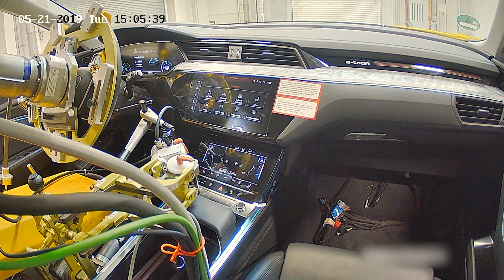FKFS - Neuer Fahrzeugdynamik-Prüfstand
Der neue Fahrzeugdynamik-Prüfstand steht für ein modernes, hoch innovatives Testkonzept, das in Europa bislang einzigartig ist: Erstmals lassen sich damit längs-, quer- und vertikaldynamische Fahrzeugeigenschaften unter Laborbedingungen untersuchen –- und dies nicht nur isoliert, sondern auch ganzheitlich mit einer detaillierten und reproduzierbaren Betrachtung der Wechselwirkungen. Das eröffnet ein breites Anwendungsspektrum für aktuelle und zukünftige Technologien, von der Unterstützung des klassischen Fahrversuchs bis hin zur Erprobung des Zusammenspiels von neuartigen An-triebs- und Fahrwerkskonzepten. So können beispielsweise Assistenzsysteme, aktive Lenk- und Fahrwerksysteme oder integrierte Fahrdynamikregelsysteme weiterentwickelt, erprobt und zertifiziert werden. Außerdem ist auf dem neuen Prüfstand das Testen von Funktionen aus dem Bereich der Advanced Driver Assistance Systems (ADAS) oder dem autonomen Fahren unter sicheren Bedingungen möglich.